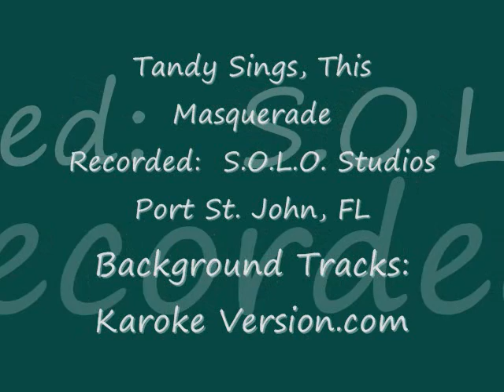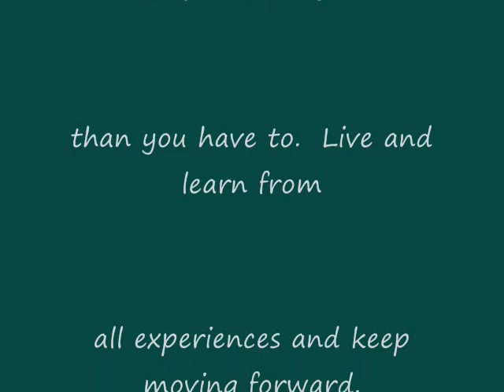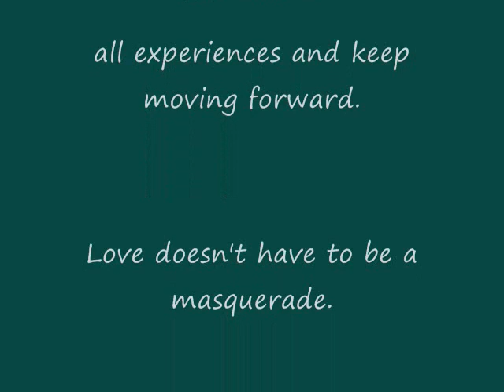Tandy Sings This Masquerade (COVER)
Tandy singing This Masquerade, one of the harder songs vocally, but I did my best... Loved The Carpenters version as well as George Benson...